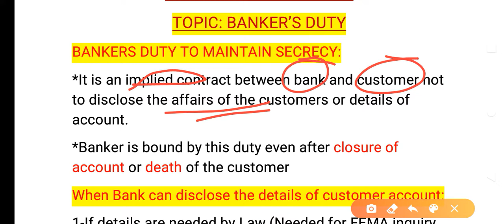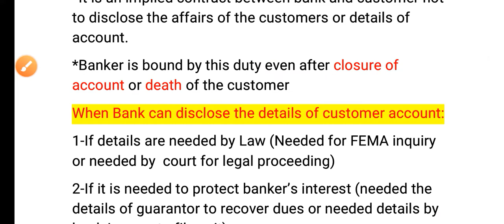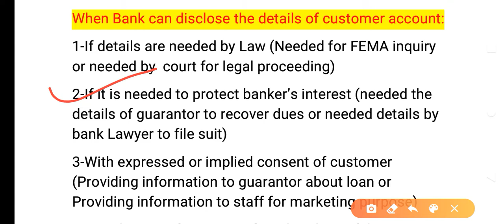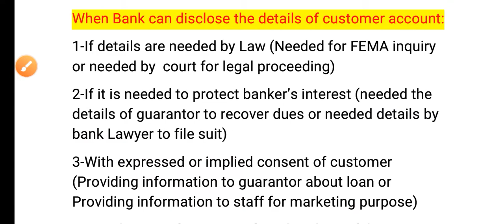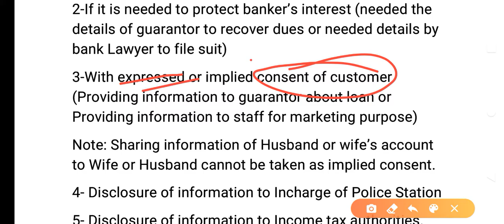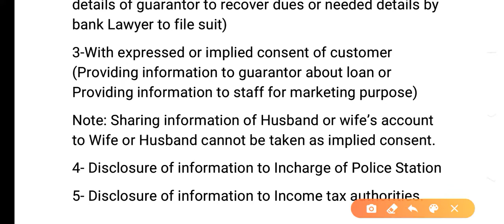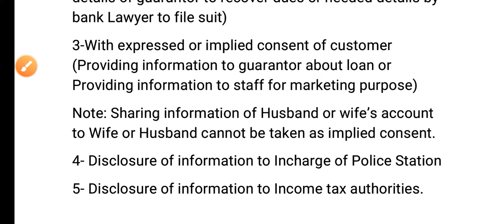BANK PROMOTION CLASS: BANKING LAW: BANKER'S DUTY TO MAINTAIN SECRECY